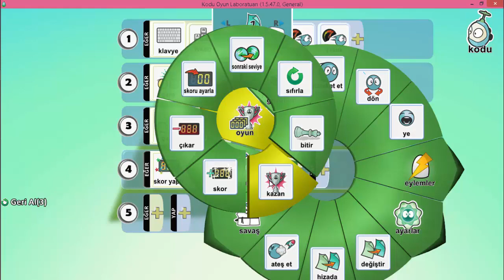Kodu Game Lab Elma Toplama Oyunu